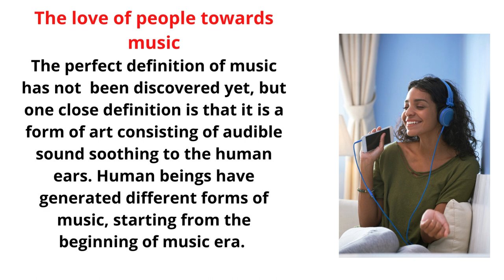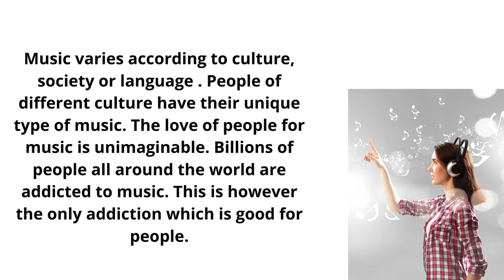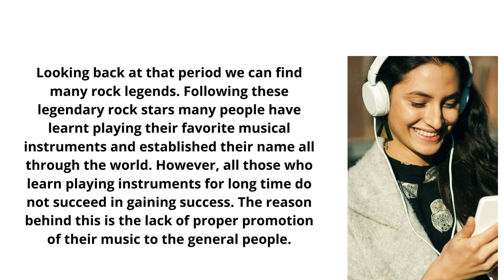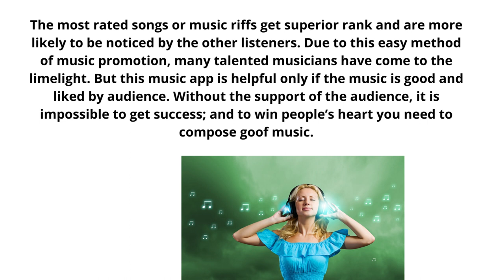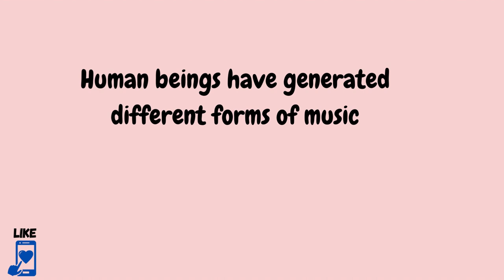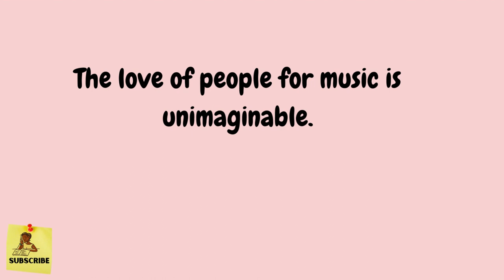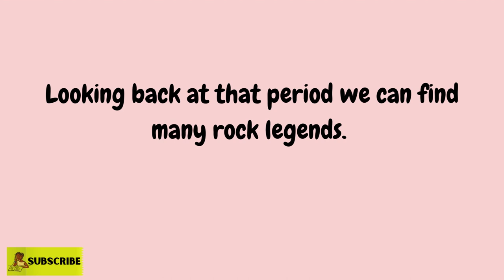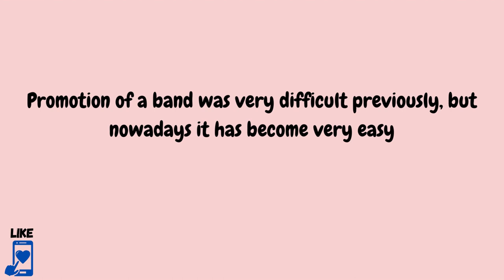Learn English through story | Love For Music